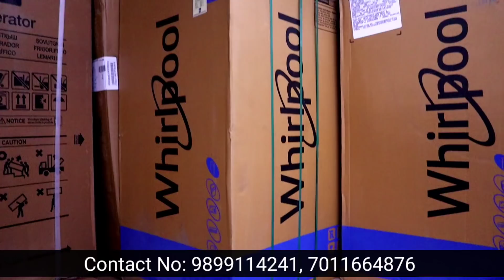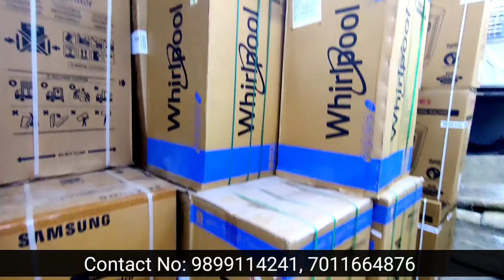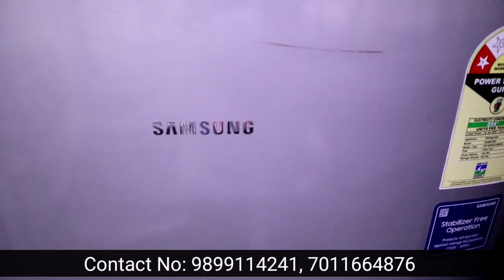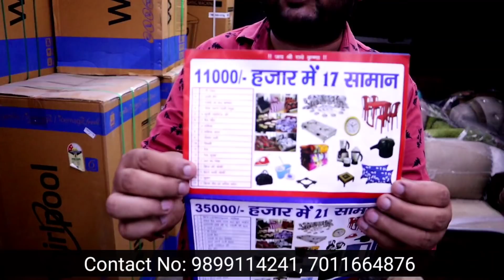घर का सारा सामान मात्र ₹ 11000 | Cheapest furniture market | Electronic market,LED TV,sofa,beds,home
Baba Communication
main Market ,Sec 58,Jharsently, Ballabgarh Faridabad ,Haryana

घर का सारा सामान मात्र 51000 मे ज़िसमे 21 सामान है
बाबा कम्युनिकेशन (sector 58) झाडसैतली बल्लबगढ फरीदाबाद
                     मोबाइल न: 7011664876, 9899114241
(1)  फ्रीज  (180Ltr) lg
(2)   led tv 24 इंच
3)   कूलर (3 फुट )
(4)  ड़बल बेड (बोक्स वाला) सिराना सहित डिजाइन वाला
(5)  अलमारी (शीशा वाली)  6 फुट
(6)   सोफा सेट (5 सीट वाला)
(9)   सेन्ट्रल  टेबल
(10)   4 कुर्सी
(11)   (2) गददे  3 इंच
(12)  गैस चूल्हा स्टील (डबल)
(13)  मिक्सी
(14)    प्रेस
(15)   रोटी बनाने वाली मशीन
(16)  फ्रीज की चौकी
(17)   (2)तकिया
(18)   बेडशीट डबल बेड तकीए कवर साथ
(19)  बेठने वाली लकडी की चौकी
(20) 51 बर्तन  डिनर सेट (full) स्टील का
 (21) home theatre system

दोस्तों में इस वीडियो में दिल्ली की सबसे सस्ती फर्नीचर कहां मिलती है दिखाया हूं ।
इस दुकान पे आपको 50% छूट पर कुर्सी , मेज , पलंग , अलमारी , दीवान, टेबल , सोफ़ा , ड्रेसिंग टेबल , बच्चों के स्टडी टेबल , घर में रखने वाली मंदिर , गद्दा और भी बहुत कुछ मिल जाएगी।